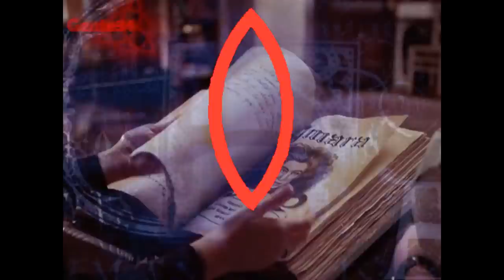Charmed [7 season] Opening Credits (reupload)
•Hi friends! Here my newest opening credits, I put new effects and colouring balls (you can even not notice them)
•I try to do the best, I hope you like it, I'm so happy with results!
•It's dedicated to everyone that always see and comment my vids :) thanks!

ORIGINAL SERIES: Constance M. Burge
SERIE ORIGINAL DE: Constance M. Burge

•SONG:
-Written in the stars
•BY:
-Tinie Tempah ft. Eric Turner

-Please do not steal. If I can do it, you can too!